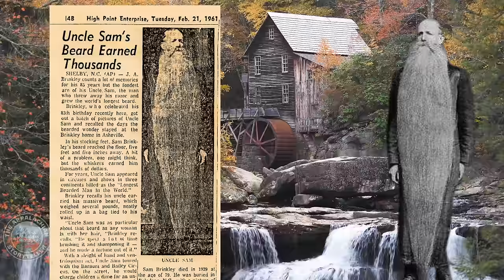Appalachia’s Storyteller: The Saga of No Business Creek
Photos from paid subscription to Newspapers.com and Library of Congress

Note: This Video Represents History. The video has been uploaded for educational/editorial purposes and commentary and critique on the topic.